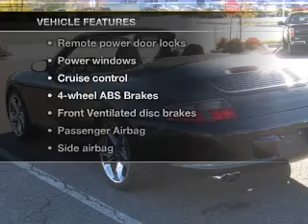2004 Porsche 911 - Lee's Summit MO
This vehicle represents similar vehicles available at Bob Sight Ford.
for availability of specific vehicles.

Phone:
Year: 2004
Make: Porsche
Model: 911
Trim: Carrera 4S
Engine: 3.6 liter H6 24 valve MPFI DOHC
Transmission:
Color: Atlas Gray Metallic
Mileage: 54182
Address:
610 NW Blue Parkway